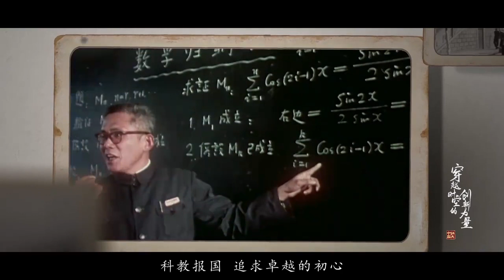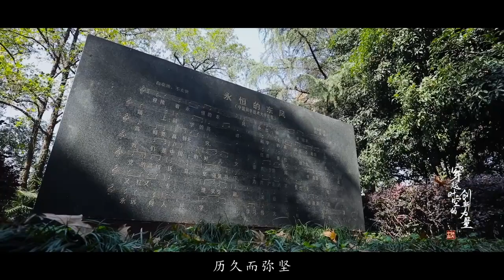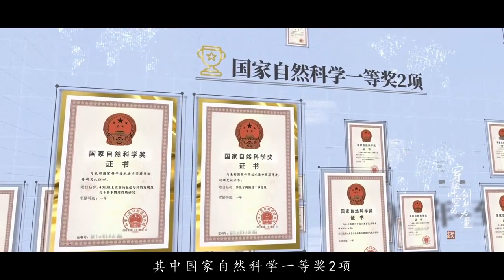中国科学技术大学宣传片